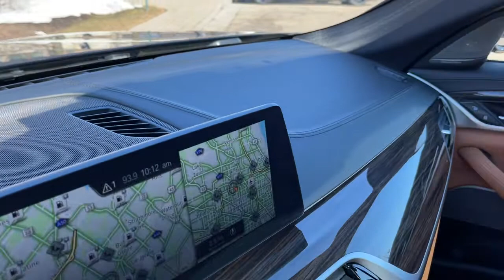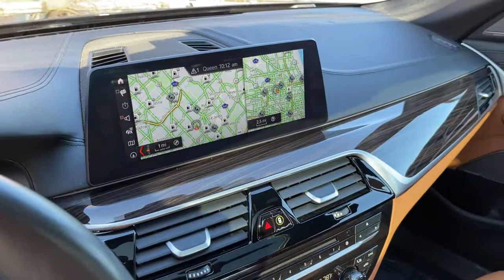2018 BMW 540i Milwaukee, WI, Kenosha, WI, Northbrook, Schaumburg, Arlington Heights, IL 7091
Black  2018 BMW 540i available in Chicago, Illinois at Lux Cars Chicago. Servicing the Milwaukee, WI, Kenosha, WI, Northbrook, Schaumburg, Arlington Heights, IL area.
2018 BMW 540i xDrive M-Sport Executive Nav AWD MSRP $75,735 - Stock#: 7091 - VIN#: WBAJE7C59JWA04178

ONE OWNER SUPER CLEAN 2018 BMW 540I XDRIVE M SPORT AWD! FINISHED IN DARK GRAPHITE METALLIC OVER COGNAC DAKOTA LEATHER INTERIOR! M SPORT PACKAGE! EXECUTIVE PACKAGE! DRIVING ASSISTANCE PACKAGE! HEADS UP DISPLAY! NAVIGATION SYSTEM! REAR VIEW BACK UP CAMERA! SOFT CLOSE AUTOMATIC DOORS! PARKING ASSISTANT PLUS! ACTIVE PARK DISTANCE CONTROL! SURROUND VIEW WITH 3D VIEW! WIRELESS CHARGING! DYNAMIC DIGITAL CLUSTER LEATHER DASHBOARD! FRONT AND REAR HEATED SEATS! HEATED STEERING WHEEL! CERAMIC CONTROLS! APPLE CAR PLAY! ADAPTIVE LED LIGHTS! COMFORT ACCESS KEYLESS ENTRY! POWER TAILGATE! AUTOMATIC HIGH BEAMS! 20 INCH ALLOY WHEELS! ORIGINAL MSRP $75,735! NO ACCIDENTS! NO STORIES! CARFAX CERTIFIED! READY FOR THE ROAD! BUY WITH CONFIDENCE OUR QUALIFIED PRE-OWNED VEHICLES ARE COVERED WITH 3 MONTH OR 3,000 MILES *LIMITED VEHICLE PROTECTION WARRANTY. We have one of the strongest finance departments in the region to assist you in getting your dream car today! We offer a full spectrum of the finest extended warranties on the market today! We have our own 3~bay ASE certified and AAA approved service facility to help our clients service and maintain their vehicles. We want you to not just drive away happy, but stay happy with your car as long as you own it!
Streaming Audio,Window Grid Diversity Antenna,Real-Time Traffic Display,Radio: AM/FM Audio System,HiFi Sound System,2 LCD Monitors In The Front,In-Dash CD Player,Satellite Radio Preparation,Radio w/Seek-Scan, MP3 Player, Clock, Speed Compensated Volume Control, Aux Audio Input Jack, Steering Wheel Controls, Voice Activation, Radio Data System, External Memory Control and 20 Gb Internal Memory,Audio Theft Deterrent,Metal-Look Side Windows Trim,Body-Colored Front Bumper,Fully Automatic Projector Beam Led Low/High Beam Auto-Leveling Directionally Adaptive Daytime Running Lights Preference Setting Headlamps w/Delay-Off,LED Brakelights,Body-Colored Power Heated Side Mirrors w/Driver Auto Dimming, Power Folding and Turn Signal Indicator,Clearcoat Paint,Body-Colored Door Handles,Wheels: 18 x 8 Double-Spoke (Style 634),Express Open/Close Sliding And Tilting Glass 1st Row Sunroof w/Power Sunshade,Body-Colored Rear Bumper,Fixed Rear Window w/Defroster,Black Grille w/Chrome Surround,Galvanized Steel/Aluminum Panels,Front Fog Lamps,Trunk Rear Cargo Access,Perimeter/Approach Lights,Light Tinted Glass,Tires: 245/45R18 AS Run-Flat,Wheels w/Machined w/Painted Accents Accents,Speed Sensitive Rain Detecting Variable Intermittent Wipers w/Heated Jets,Remote Keyless Entry w/Integrated Key Transmitter, 4 Door Curb/Courtesy, Illuminated Entry and Panic Button,5 12V DC Power Outlets,Full Floor Console w/Covered Storage and 5 12V DC Power Outlets,Power Fuel Flap Locking Type,Power Front Seats,Sport Leather Steering Wheel w/Auto Tilt-Away,Navigation System,Outside Temp Gauge,FOB Controls -inc: Cargo Access, Windows and Sunroof/Convertible Roof,Valet Function,Instrument Panel Covered Bin, Driver / Passenger And Rear Door Bins,Manual Adjustable Front Head Restraints and Manual Adjustable Rear Head Restraints,Front And Rear Map Lights,Interior Trim -inc: Metal-Look Interior Accents,Delayed Accessory Power,Proximity Key For Push Button Start Only,Cruise Control w/Steering Wheel Controls,Cargo Area Concealed Storage,BMW Online Selective Service Internet Access,Driver And Passenger Visor Vanity M